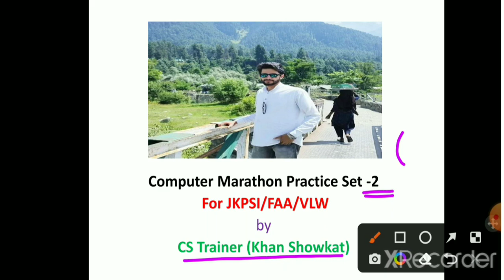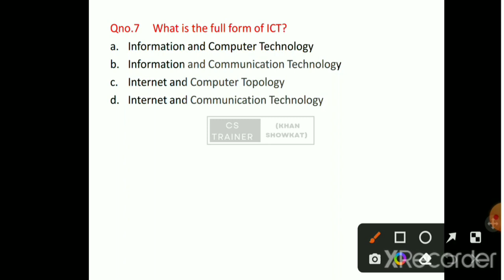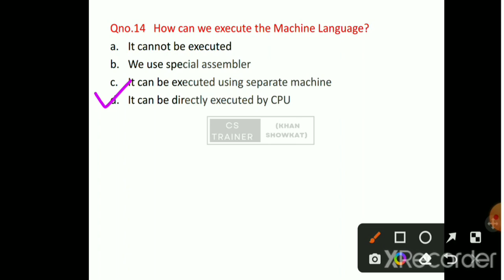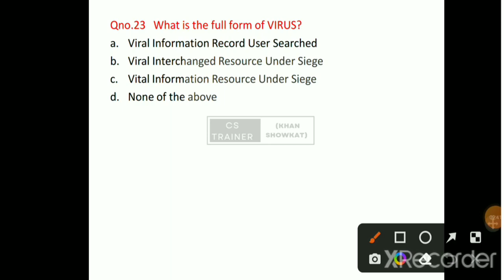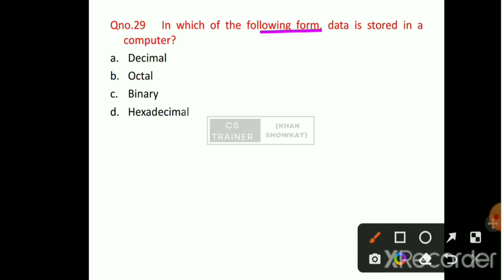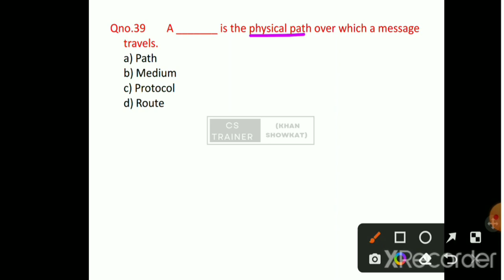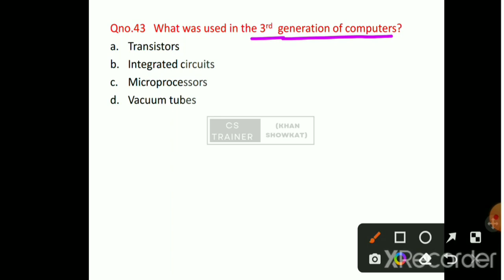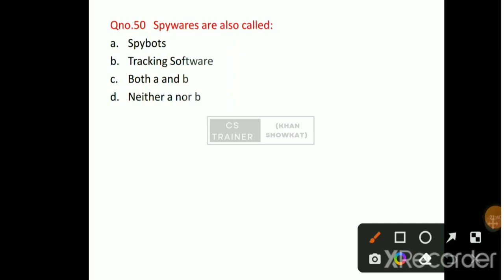Top 50 MCQs ( Computer Marathon Session - 2 ) For JKPSI/ FAA/VLW and all other JKSSB and SSC Exams